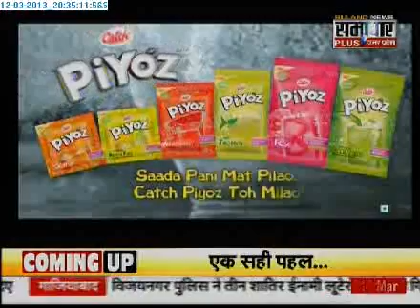1203 Samachar Plus Big Bulletin on Gunner's Back 1